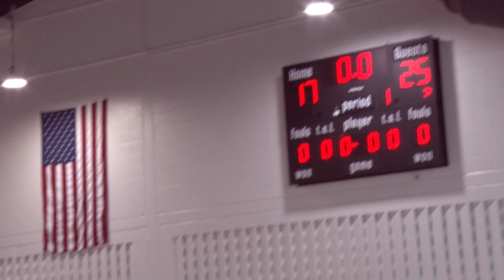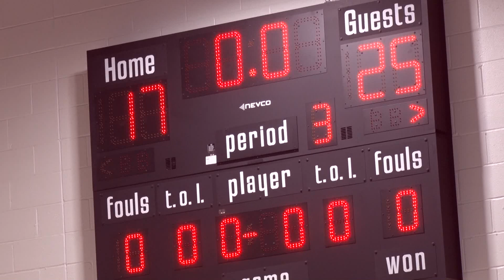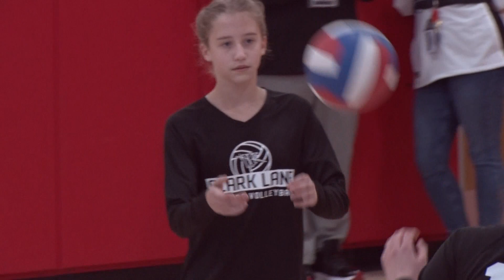April 8, 2022 Groton Middle School Volleyball vs Clark Lane